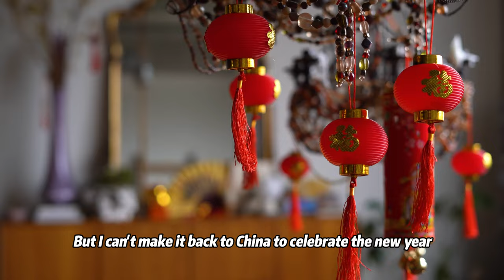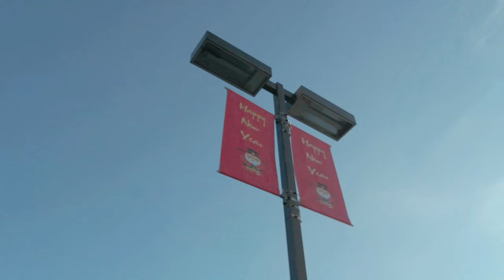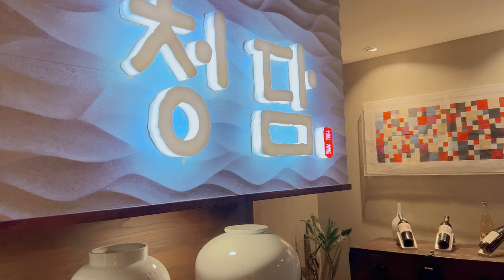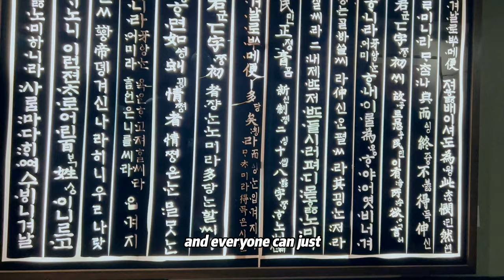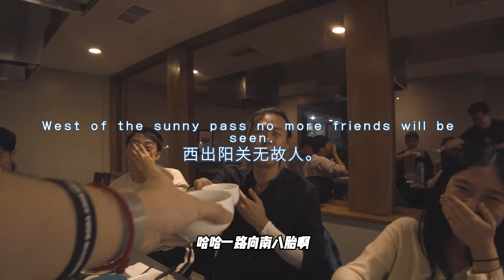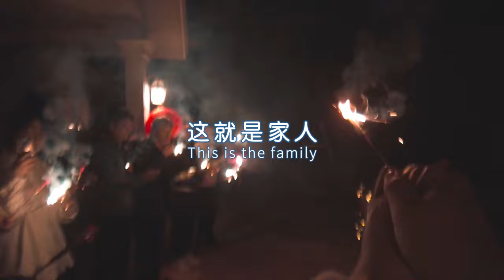Year of Tiger - Celebrating New Year with my BFF! Backyard Fireworks and so much more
Can we make the 2022 Chinese New Year special, after 10 years not home for the new year? Fireworks 💥/ New Year Grocery Shopping/Family Dinner and party!